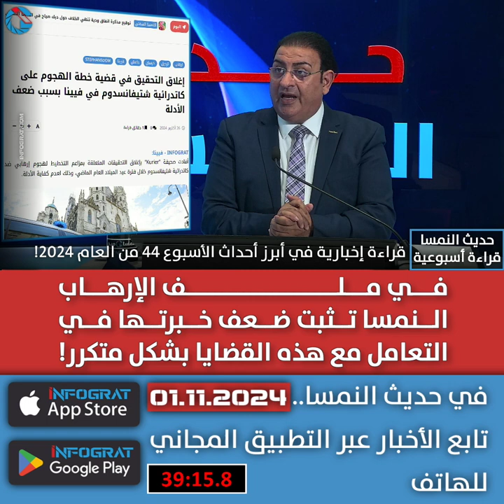في ملف الإرهاب النمسا تثبت ضعف خبرتها في التعامل مع هذه القضايا بشكل متكرر!